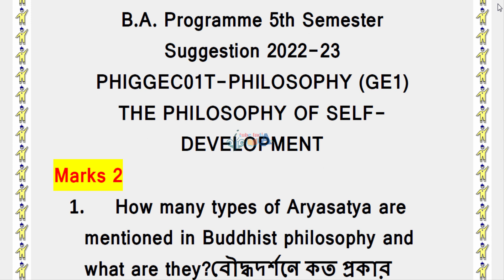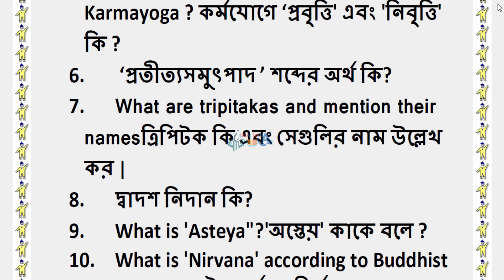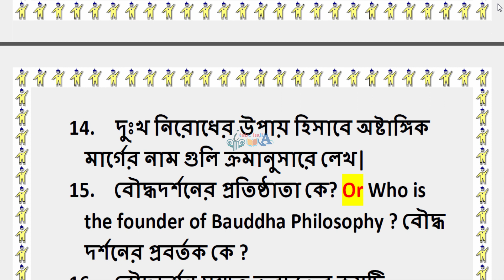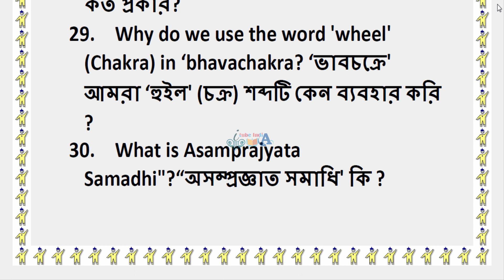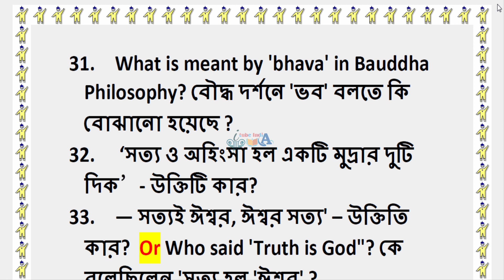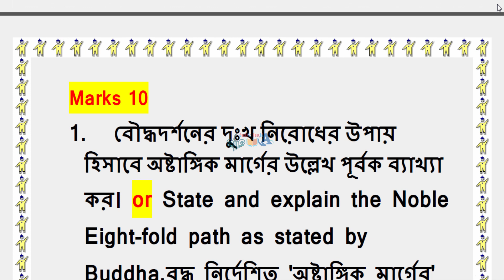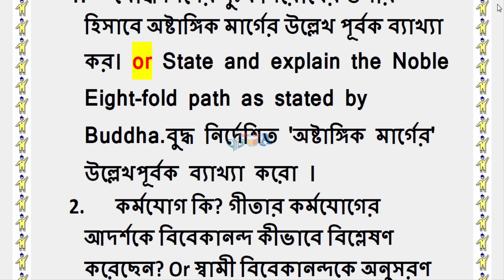wbsu 5th Semester PHILOSOPHY GE1 Suggestion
itubeindia
WEST BENGAL STATE UNIVERSITY
B.A. Programme 5th Semester
Suggestion 2022-23
PHIGGEC01T-PHILOSOPHY (GE1)
THE PHILOSOPHY OF SELF-DEVELOPMENT

itube india
ITube India